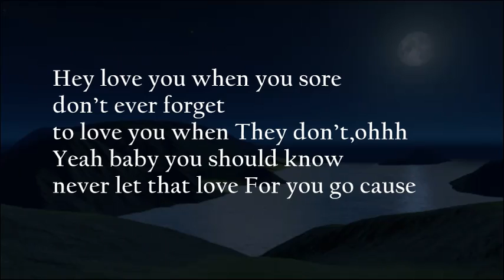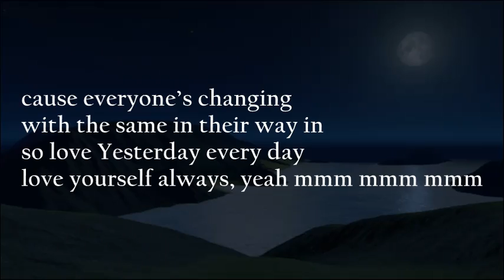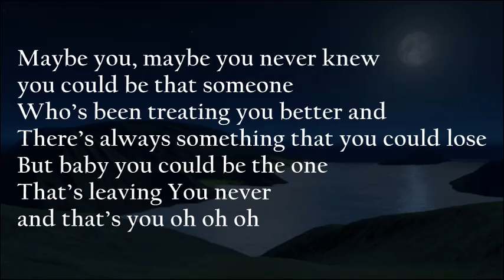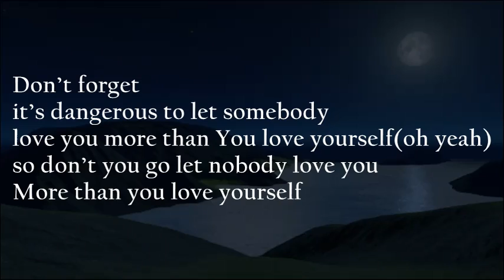Yesterday Everyday Always - Tatiana Manaois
When you go through changes hope you love you the same way
Love yesterday everyday love yourself always, yeah mmmm